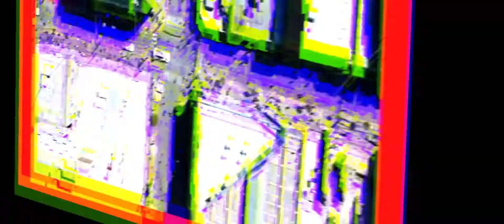GAMARRA Fashion Day 7, 8, 9 de Noviembre Lima Perú No te lo Pierdas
VIDEOS DE MODA Pierre Dulanto